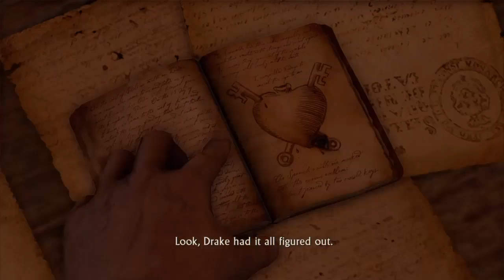Mr. & Mrs. Play Uncharted pt 11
Time to rescue a friend.